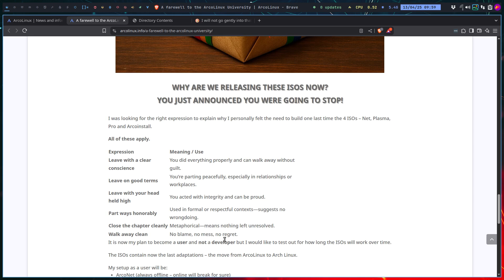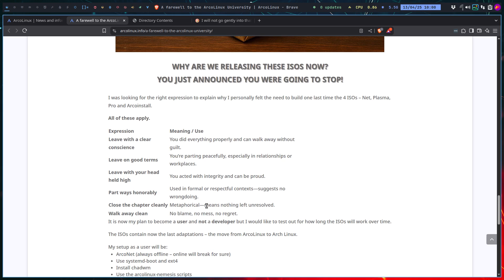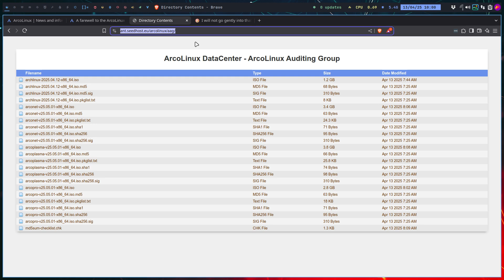Arco Final : 4472 NEWS - 4 NEW ArcoLinux ISOs are on AAG - Why new ISOs?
the why is answered in the article and the video